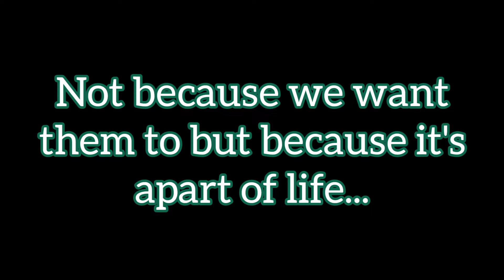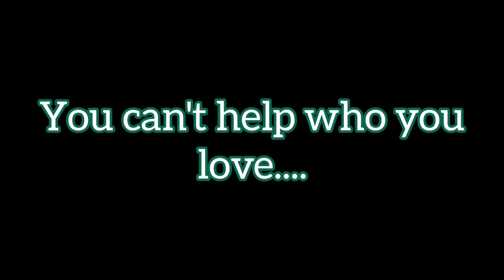Are we REALLY over?!?!? (emotional)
ARE WE REALLY OVER??!?!?